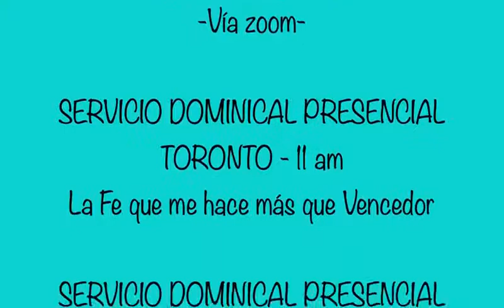ORACIÓN DE CLAMOR - "Confiaré en Tí"